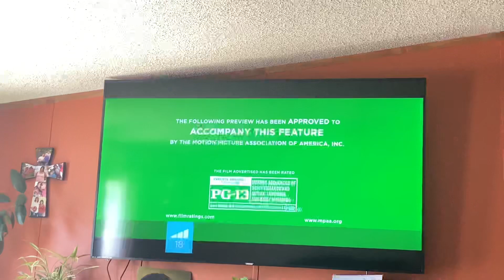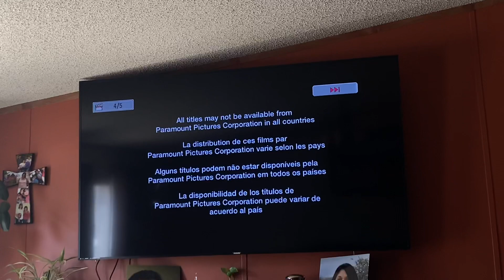August 23, 2023